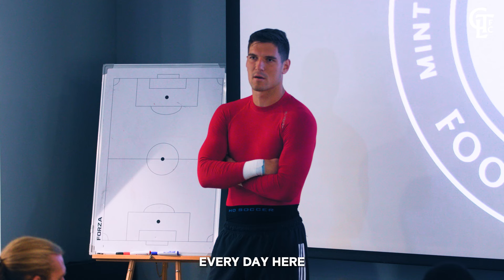Special Surprise: Team Breaks Goalkeeper of the Year News to Kahlina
The Crown surprises Kristijan Kahlina with MLS Goalkeeper of the Year news during team meeting.

Kahlina is the first-ever Charlotte FC and Croatian to earn an individual MLS Year-End Award. He finished the 2024 season with 121 saves and 12 shutouts. Per American Soccer Analysis, his -10.47 G-xG ranks as the second-best individual goalkeeping season in MLS since 2013, only behind Djordje Petrovic’s -10.75 in 2022.